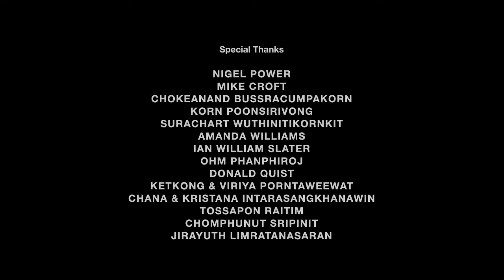To Far Away Shore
"To a Far Away Shore" (2012) Short film by Panasit Chaiyanan. Filmed over a period of 2 years. This film aims to explore Thai people's obsession with Japan's culture, the familiarity of the two places that hidden underneath the distinct exterior, and elements that weave the two culture together. A friend once said: Japan is 30 years ahead of us. Then we are approaching where they are now, on the boat, as they also drifted further away.